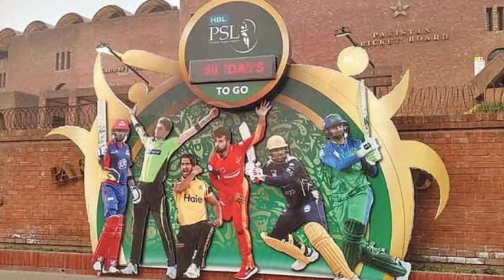PSL 6 New Schedule Announced today PCB 2021 | PSL 6 New Confirm Schedule 2021 | Safder Sports